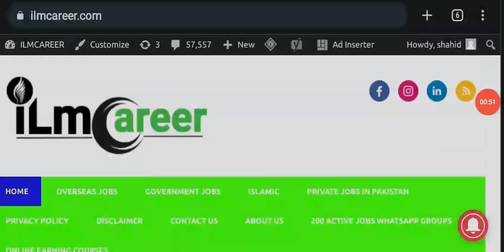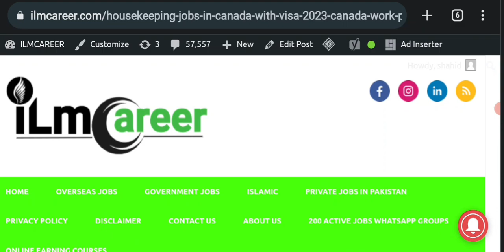Housekeeping jobs in Canada with visa Sponsorship 2023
Shahid Gulf Jobs
From - Punjab (Pakistan)